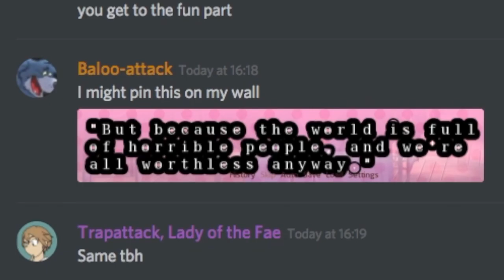Doki Doki Literature Club - the Fourth Anniversayori!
Is it me, or just Monika?